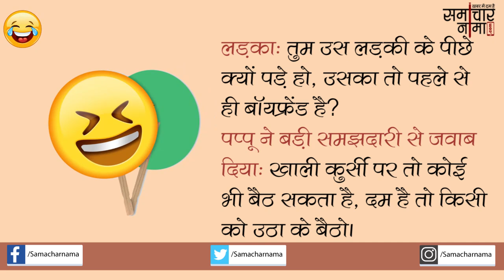मस्त जोक्स |Jokes in Hindi -490|समाचार नामा